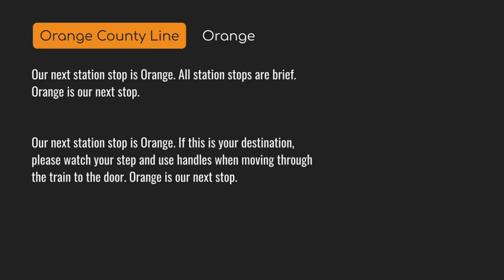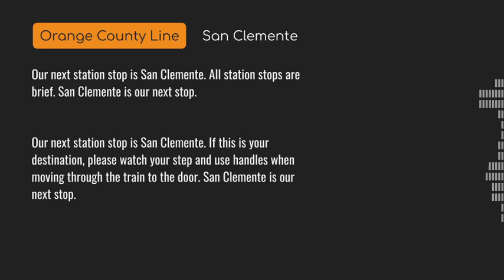ᴴᴰ Metrolink Orange County Line Automated Announcments | Nov, 2021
The train I was on was supposed to have automatic announcements for all stations, but for unknown reasons, some of them were skipped.